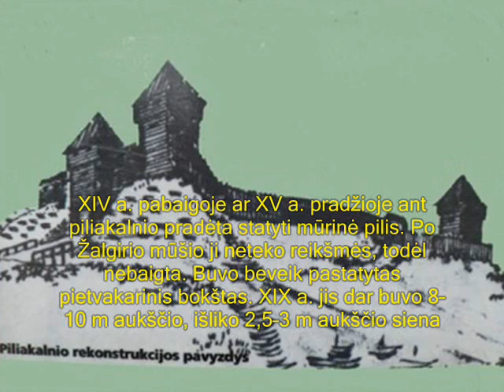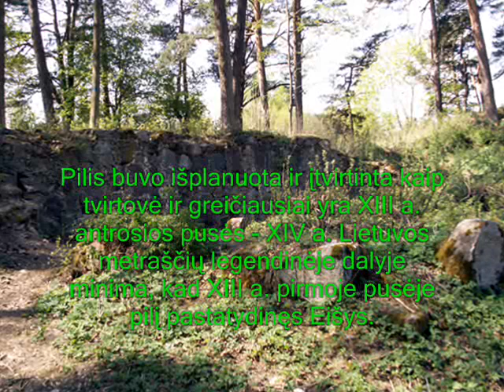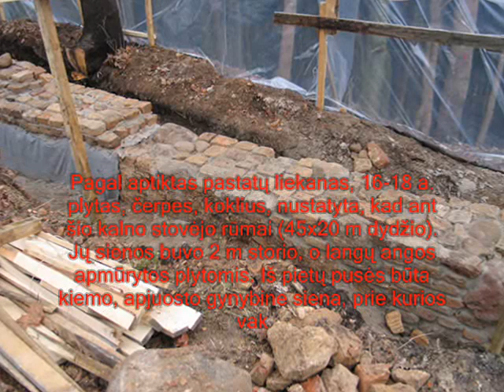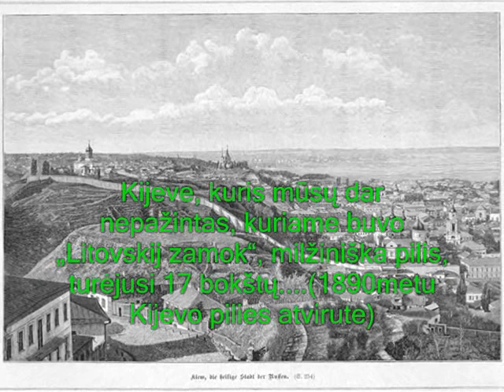Lietuvos didziosios kunigaikstystes pilys II dalis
Eisiskiu pilis:XIV Sudimantas
Liskiavos pilis
Rokantiskiu pilis XIII Alseniskiai?
Vitebsko pilis:1320—1377 Algirdas
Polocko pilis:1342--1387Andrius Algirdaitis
Brastos pilis:Kestutis
Kijevo pilis ~1320 Algimantas Alseniskis,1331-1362Teodoras Kijeviškis,1362/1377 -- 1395Vladimiras Algirdaitis
Cervonogrado pilis
Podoles Skalos pilis:1331 m. Podolės valdytojai broliai Karijotaičiai pastatė akmeninę pilį, kurią 1393  uzeme Vytautas